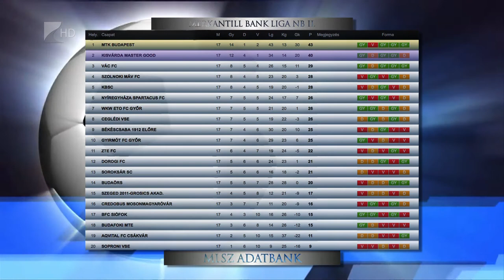Vári dupla Szegeden - Kölcsey Tv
Három ponttal tért haza Gyuláról a Kisvárda. Kondás Elemér csapata Vári Barnabás góljaival 2:0-ra nyert a Szeged 2011 együttese ellen a labdarúgó NB II. 17. fordulójában. A Kisvárda így magabiztos győzelemmel hangolódhat a hétvégi, éllovas MTK elleni rangadóra.